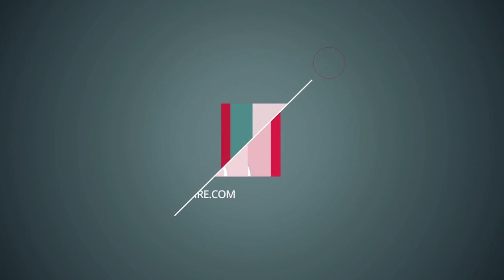En selle sur Drop d'Estruval dans le Grand Cross de Lyon !